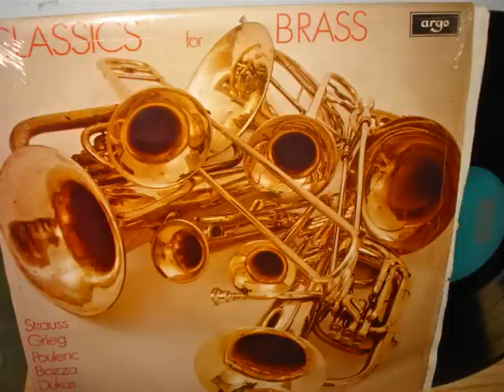Philip Jones Brass Classics